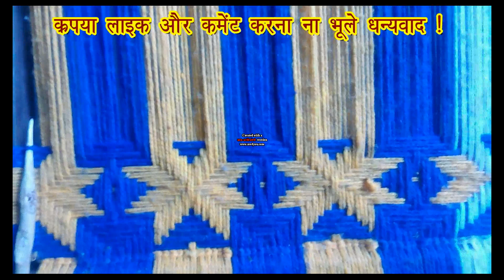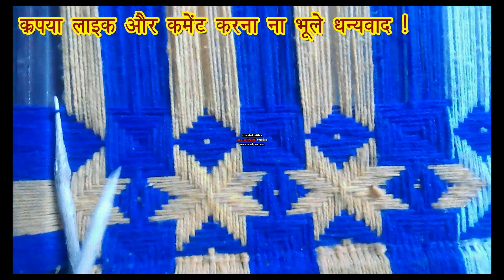New dezain char pai banana part 2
चारपाई में हमारे इस चैनल पर आप हर प्रकार के नाम और मोबाइल नंबर और डिजायन बनाना सीखे चारपाई में , और चारपाई में " A. Z." *0 9.* केसे (बुनते) है / और एक एक रस्सी के बारे जाने / Hindi me
AND
YOUTUBE.COM/RAVIYADAV7063

New Dezain Charpai How to make charpai dejain charpai dezain part 1 # charpai

charpai full design video part 2 # New dejain charpai bnana sikhe # charpoy full bnanane ka tarika